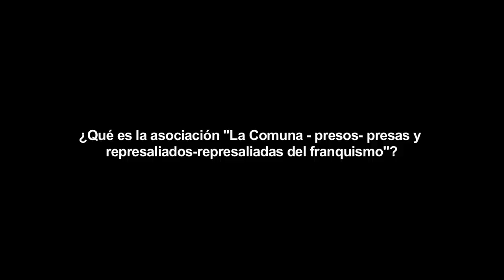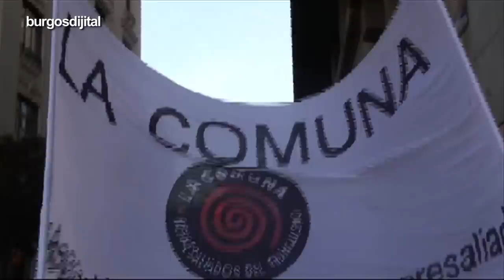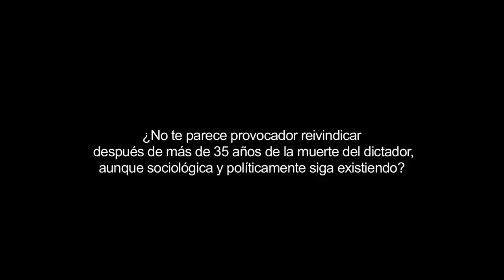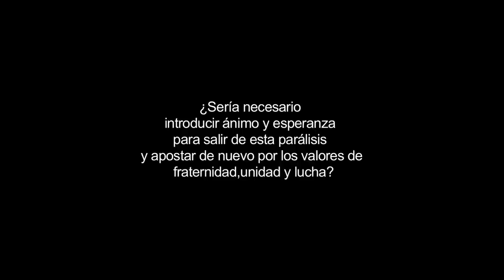presos del franquismo Parte I : entrevista a Acacio Puig miembro de "La Comuna"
Burgosdijital entrevista a Acacio Puig,militante de la Liga Comunista Revolucionaria que pasó tres años en la prisión de Carabanchel como preso político.Hoy en día es miembro de la asociación de pres@s y represaliad@s del franquismo "La Comuna".